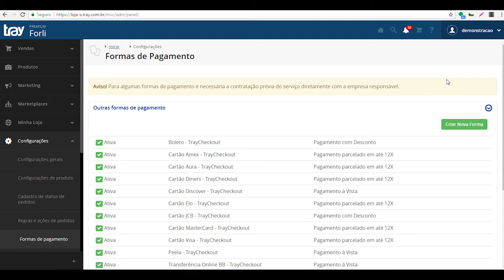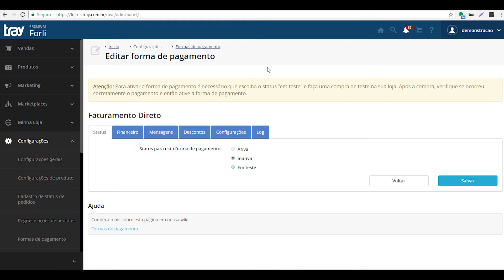Minuto do E-commerce 6 - Configurando Formas de Pagamento